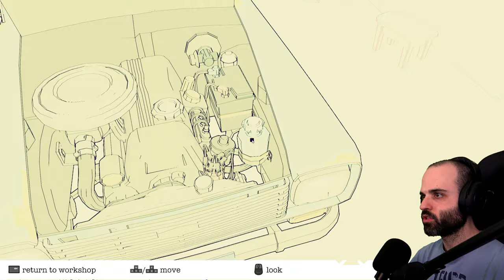PRIMER (Y ÚNICO!!) CONTACTO | ROAD TO GUANGDONG Gameplay Español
Hola Amigos! En este gameplay en español os traigo novedad, Road to Guangdong! Pensaba que iba a ser un estilo Jalopy, pero...º

Coge las llaves y prepárate para otro viaje por carretera de la mano de la distribuidora líder de aventuras sobre ruedas. Acompaña a Sunny a su tía Guu Ma en su periplo por China para reunirse con antiguos parientes y reflotar el negocio familiar.
- Steam: Road to Guangdong

▬▬▬▬▬▬▬▬▬ INFORMACIÓN SETUP ▬▬▬▬▬▬▬▬▬
CPU: Intel i7-6700K
MB: AsRock Z170 Extreme 3
GPU: NVidia Titan X Pascal
RAM: 2x8GB GSkill RipJaws V Series F4-3200
HD: SSD Samsung 850 EVO + HDD Wester Digital Black
PSU: Corsair RMX Series RM750X